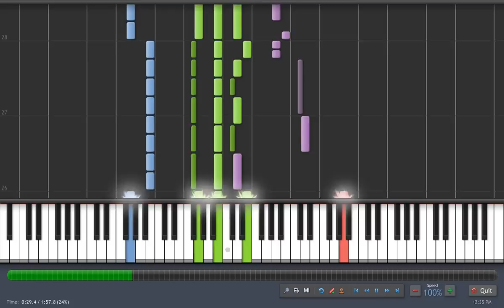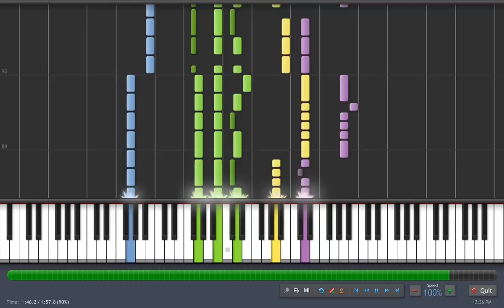Synthesia - Rolling Girl (Short Version)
A popular Hatsune Miku song